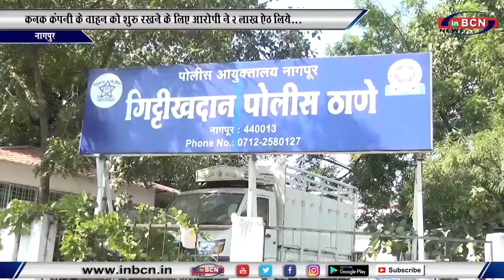कनक कंपनी के वाहन को शुरु रखने के लिए आरोपी ने 2 लाख ऐठ लिये...